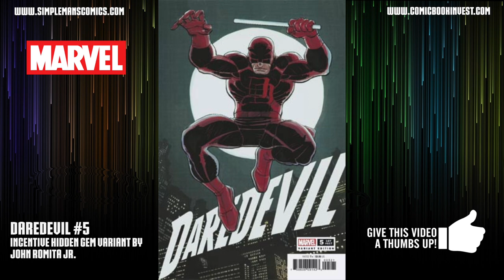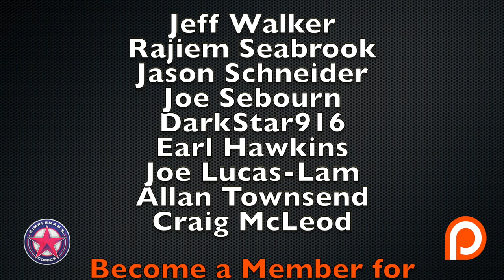Weekly Picks for New Comic Books Releasing May 15, 2019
In this video, I give my weekly picks of the Comic book release schedule for May 15, 2019:  We get the Terminus Agenda Epilogue is Teetn Titans #30. Action Lab gives us a classic homage of a 1989 Fleer baseball card in Aberrant Season 2 #2. Bruce Banner is trapped inside a Shadow Base Site and is in danger in Immortal Hulk #17. All of this plus much more in my weekly picks for new comic books releasing May 15, 2019.